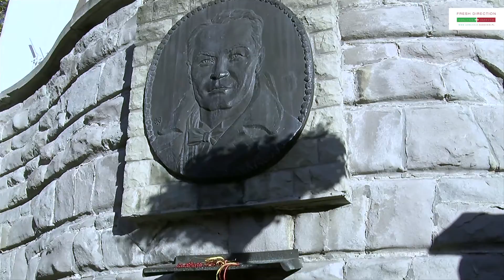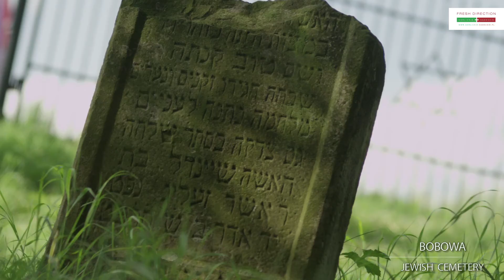Obierz kierunek na Sądeckie i Gorlickie (film w wersji angielskiej)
Film zrealizowany w ramach projektu "Lokalne inicjatywy na rzecz rozwoju regionalnego Powiatu Gorlickiego i Nowosądeckiego". Projekt współfinansowany przez Szwajcarię w ramach Szwajcarskiego Programu Współpracy z nowymi krajami członkowskimi Unii Europejskiej.

Dołącz do naszych fanów na Facebooku!